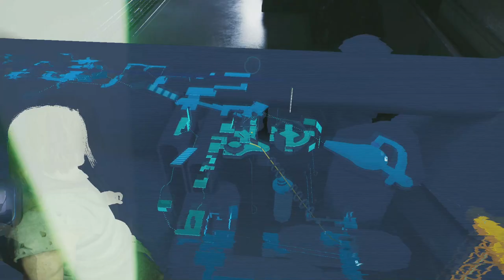MOND & CORUSCANT ERKUNDUNG [STAR WARS JEDI SURVIVOR] #32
Die Suche beginnt.